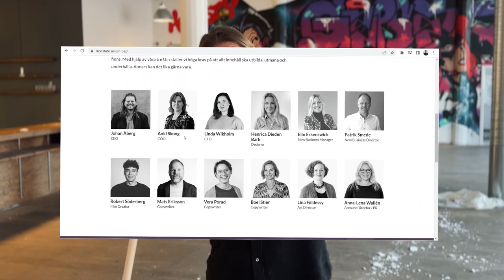Next State HQ flyttar från söder – här är varför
Next State flyttar från kontoret från söder i Stockholm. I den här videon berättar vi varför vi flyttar, vad vi ska göra istället och vad du som entreprenör och ledare kan lära dig av det.